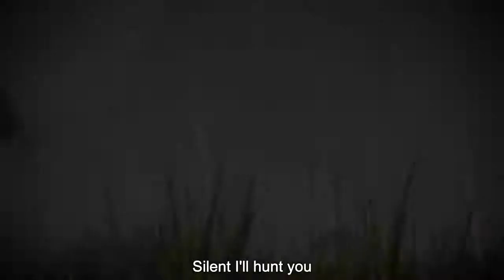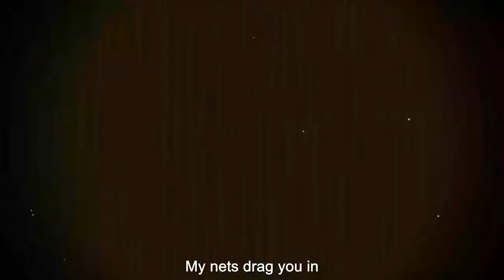L70ETC - I Am Murloc